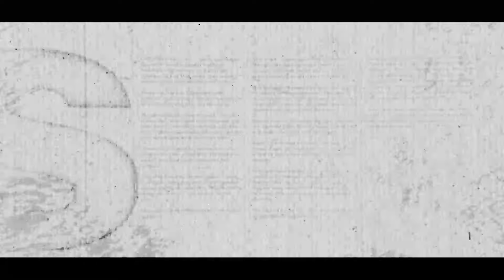Is BNP in Leadership Crisis? | Exclusive Interview with Professor Harun-or-Rashid | Press Xpress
BNP’s best bet for coming to power through normal constitutional and elective process, some day, would be through copying and practicing of the Westminster-type model of the shadow government. BNP can prepare a new breed of leaders, who would evoke faith and trust in them among the people. The new leaders can be drawn from among persons with required capacity, specialist knowledge and due experience whom the people can trust to lead them and pose as a viable alternative to the ruling Awami League